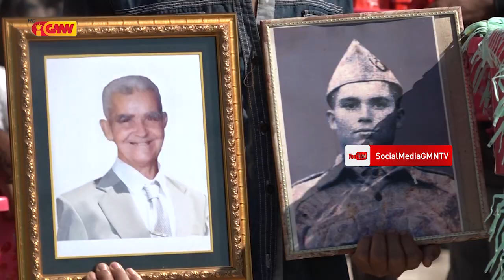José Manuel Pascoal Hakotu iis ho idade 85